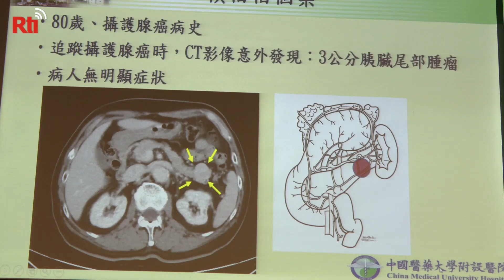Robot chirurgical Da Vinci : meilleure prise en charge des opérations | Taiwan actus | RTI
Le robot chirurgical Da Vinci, qui permet d'effectuer des procédures peu invasives, est employé à Taïwan depuis 2004. Il est précis et flexible, permettant au corps du patient de récupérer plus rapidement et réduisant ainsi le temps d’hospitalisation.
Les opérations réalisées avec ce robot coûtent cependant très cher. La bonne nouvelle est qu'à partir du 1er mars 2023, plus de procédures seront couvertes par l'assurance maladie.